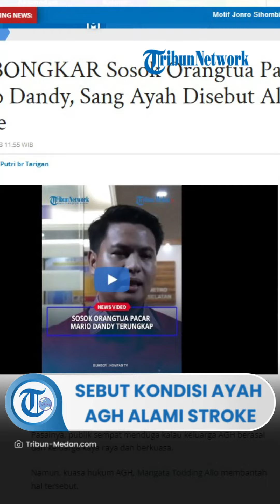Terkuak! Sosok Orangtua Pacar Mario Dandy, Ayah AGH Disebut Kini Tengah Alami Stroke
TRIBUN-VIDEO.COM- Pacar Mario Dandy, AGH  terus menjadi sorotan publik usai ditetapkan sebagai salah satu pelaku penganiayaan David

Pasalnya, publik sempat menduga kalau keluarga AGH berasal dari keluarga kaya raya dan berkuasa.

Namun, kuasa hukum AGH, Mangatta Toding Allo membantah hal tersebut.

Dikatakannya, Ayah AGH punya toko material yang berada di depan rumahnya sendiri.

Ia bahkan mengatakan bahwa ayah AGH saat ini sedang stroke, sementara ibu dan kakak AGH pun tengah sedang sakit.

Bahkan katanya ibunda AGH sampai saat ini belum tahu bila anaknya ini terlibat kasus penganiayaan.

Artikel ini telah tayang di Tribun-Medan.com dengan judul TERBONGKAR Sosok Orangtua Pacar Mario Dandy, Sang Ayah Disebut Alami Stroke,